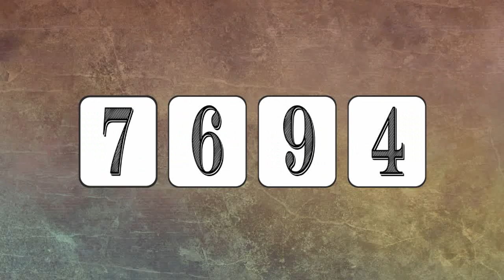Recordando el incendio del Windsor ante los medios - 2005